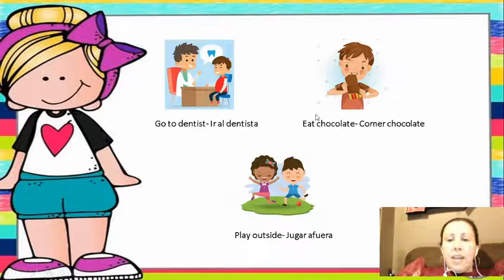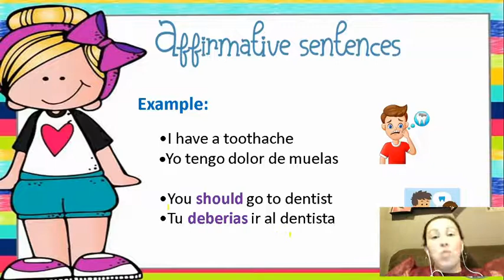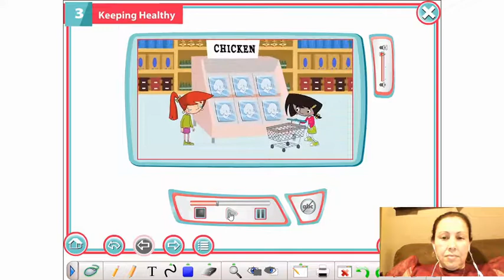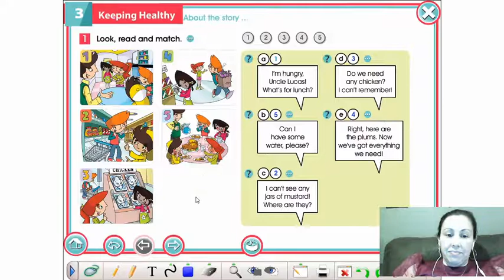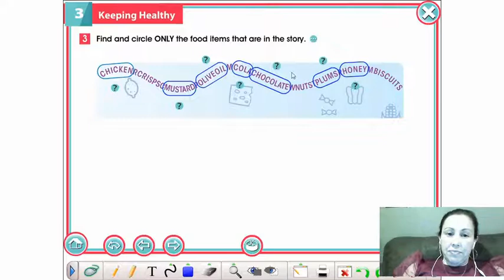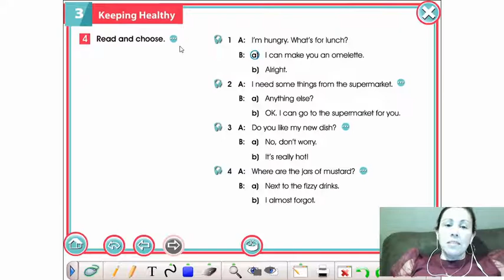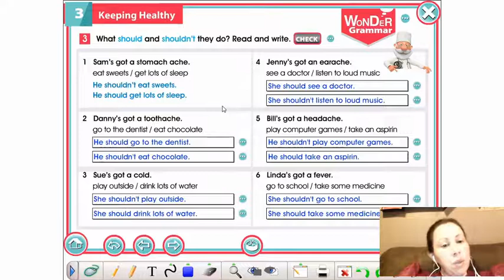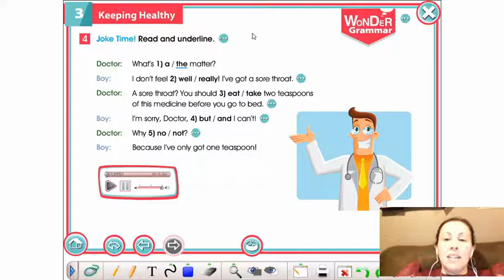Grado cuarto semana del 1 al 5 de junio